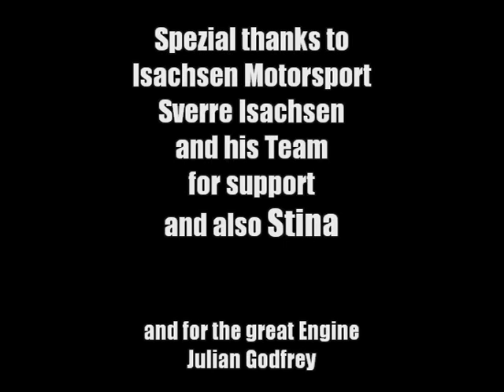A-Finale Div.1 Onboard ERC Estering 2009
Rallycross EM Estering 2009 Onboard
Isachsen vs. Eriksson